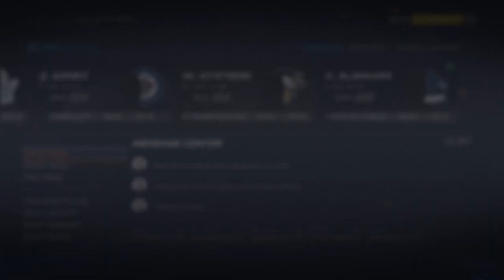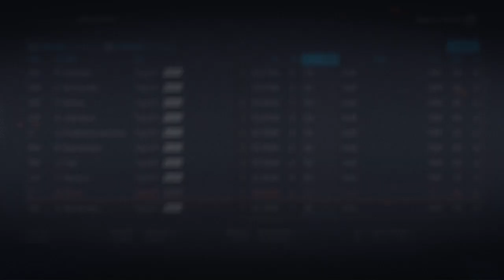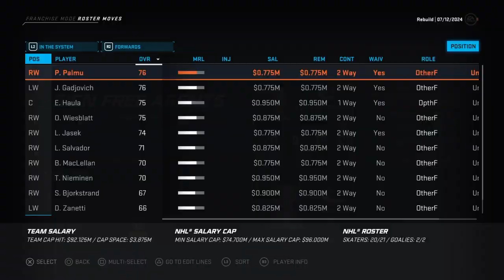NHL 20 Vancouver Canucks Franchise Ep 12: Offseason And Regular Season! (Years 5 & 6)